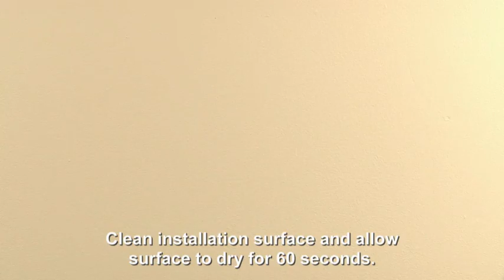GOJO NXT Dispenser FINAL 12 02 13